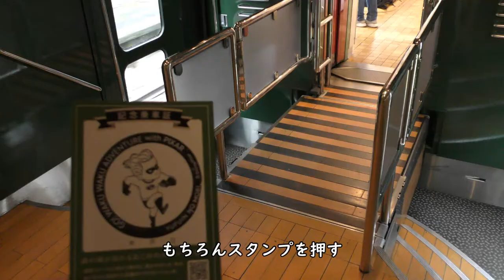ゆふいんの森車内スタンプコーナー／日田駅到着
JR九州久大本線の観光特急「ゆふいんの森」車内スタンプコーナーの映像です。

【撮影機材】
Panasonic 4K VZX990M 64GB HC-VZX990M-W
4K ビデオカメラ VZX992M

Everyday Update!